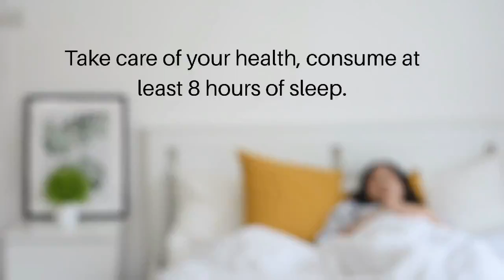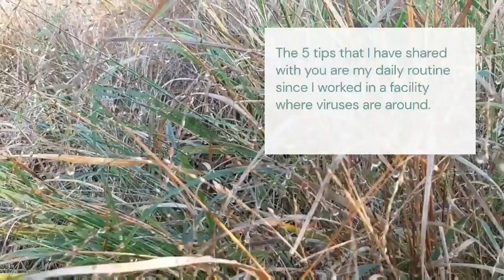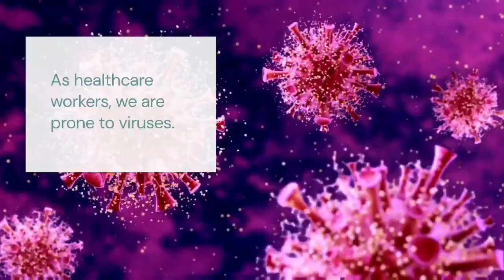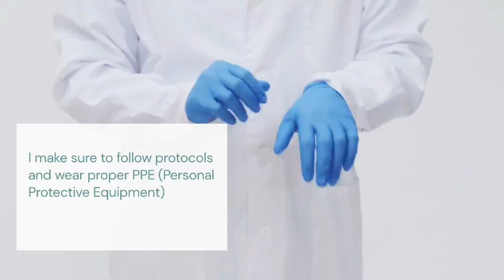To Combat COVID-19 | 5 Tips On How To Boost The Immune System | Candid Heart USA